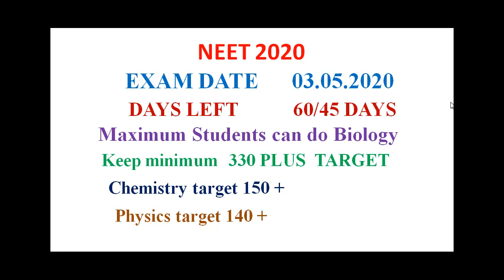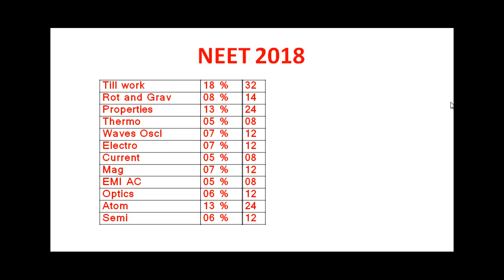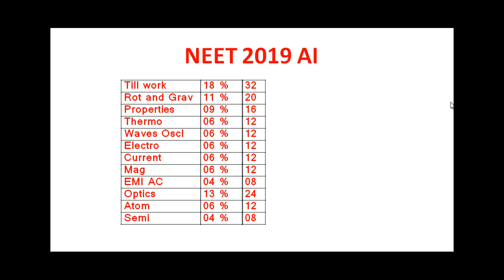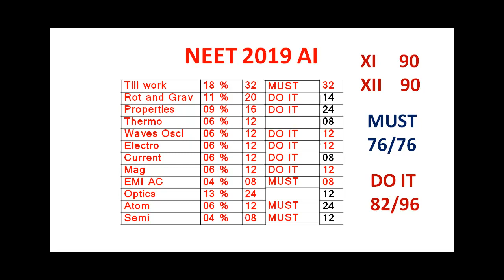NEET 2020 PLANS for SUBJECTS to SCORE 600+, SPECIALLY PHYSICS 150+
Here we are discussing the aspects of Physics from Topics vs Difficulty Level. T^his will enable you to get at least 150+ is your basics are Okay.
Here you find complete list of topics vs the questions asked in previous years. You may also go through last year videos for more details